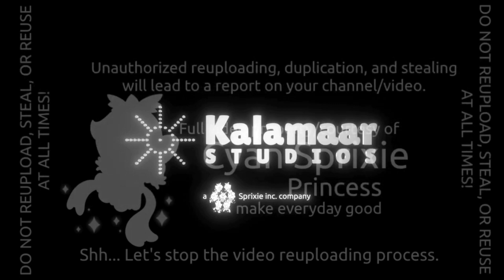Sprixie Studios/Kalamaar Studios/21 Laps Entertainment/StarvisionPlus (1080p)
Seen on the Drama/Romance film "Puspa Indah Taman Hati" (2023).

Galih, a successful solo singer, meets Marlina, a girl resembling his past love Ratna, as they navigate their feelings and past connections.

All comments in this video are disabled.. Hopefully you'll u-understand wh-why... And its due to Paxton.. So because of this, we all will be h-having our comments disable in v-videos from n-now on..

Like my sister's channels, I have a watermark to prevent my videos from being stolen... Try not to steal my videos please... Same goes for you FL PPT2.. Just leave us alone..

As always, our logos are confidential... We will not send our logos to you guys if you ask us...

You can remember one thing though: Make everyday good. Please.

-cyan